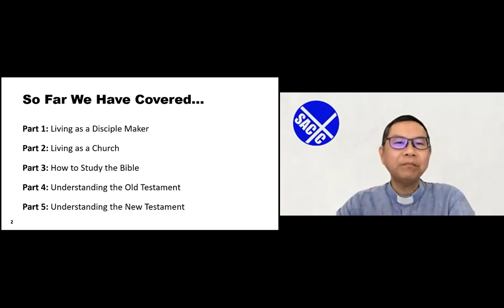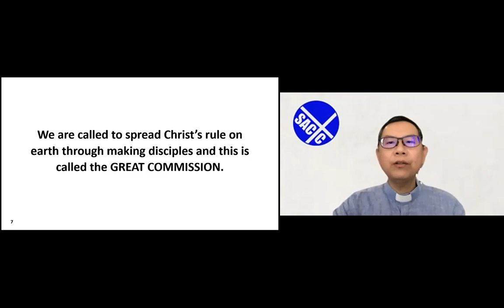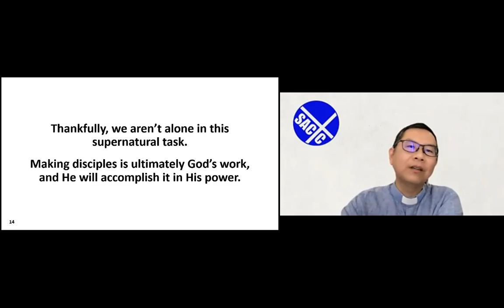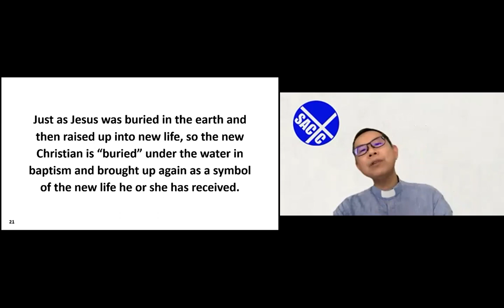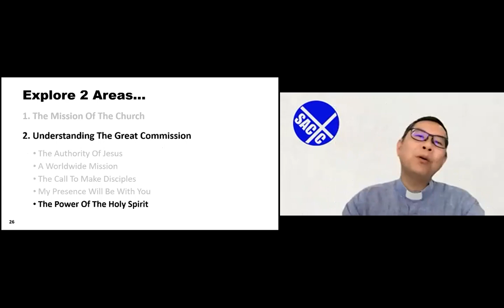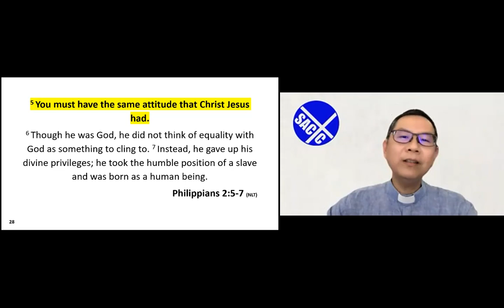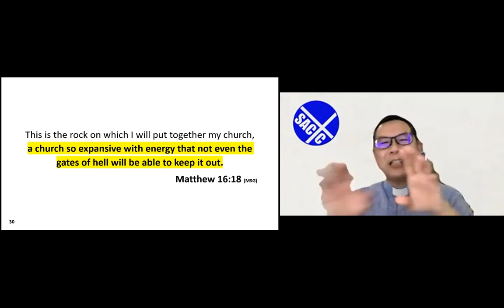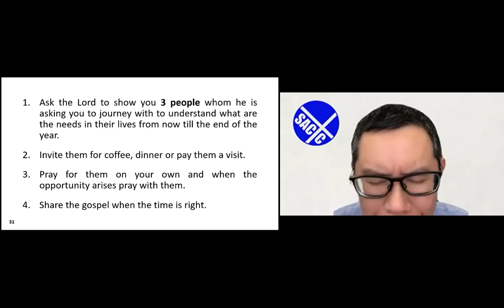The Great Commission | Rev'd Edwin Tan | 28 August 2021 | SACTC